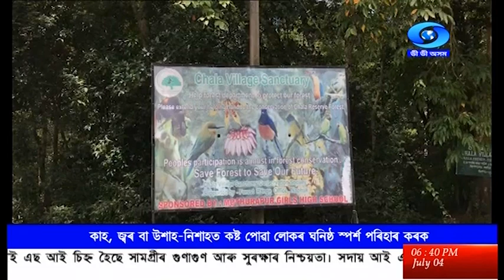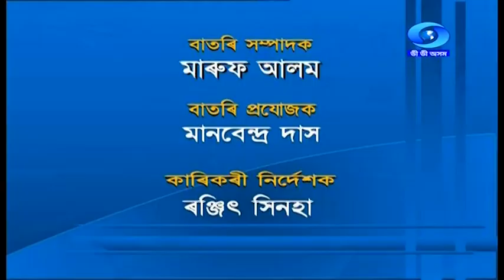বাতৰি, ( Assamese News 6:30 PM ) 04.07.2022